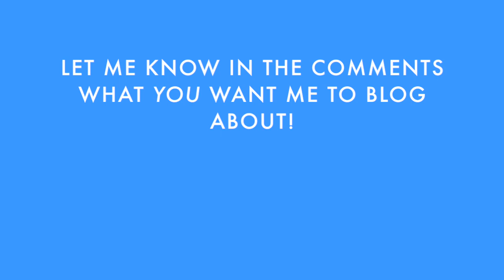I'm Starting a Blog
Check description for more details!

Video: RWBY by Rooster Teeth
Audio: Torn Jeans (Long) from the iMovie song bank
Program: iMovie

So I'm starting a video editing blog! I'm not claiming to be the best at it, but I think sharing the things I do know can be helpful to people.

Please let me know if you have any questions you want me to answer in my blog whether that be about video editing or anything else that you've been dying to ask.

I'm excited to see where this leads!